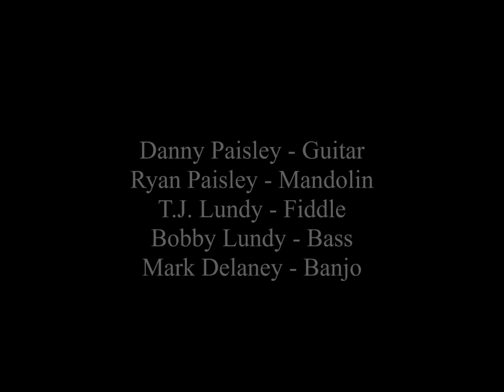Danny Paisley & the Southern Grass - Mullingar Quickstep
Danny Paisley & the Southern Grass perform "Mullingar Quickstep" at the Delaware Valley Bluegrass Festival held at the Salem County Fairgrounds in Woodstown, NJ on August 31, 2019.
The Band:
Danny Paisley - Guitar
Ryan Paisley - Mandolin
T.J. Lundy - Fiddle
Bobby Lundy - Bass
Mark Delaney - Banjo